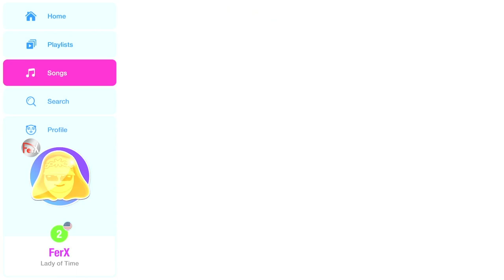Just Dance 2022 - Full Song List w/ JD Unlimited [CATALOG ORDER] [UPDATED 2021.12.18] [PS4]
Hi! I wanted to show you the full Just Dance 2022 Song List together with Just Dance Unlimited but in the classic Catalog order. As many of you know, since the previous game, the ability to sort the song list in alphabetical order but at the same time separating the base song list, Unlimited song list and Kids song list was not accessible for many people. Instead we got Pertinence order, which, while separating the song list in the 3 parts before mentioned, sorts the songs based on your interests and your most played tracks. There's also an Alphabetical order, but it just combines all 3 song lists in to a big one.

So there enters Catalog order to fix all those drawbacks. To have access to it, you have to turn off your internet before entering the game, then turn it on again when you're in the main song list and wait a few moments for the game and servers to reconnect. Thanks to user Hector Leyton for the tip! Enjoy!